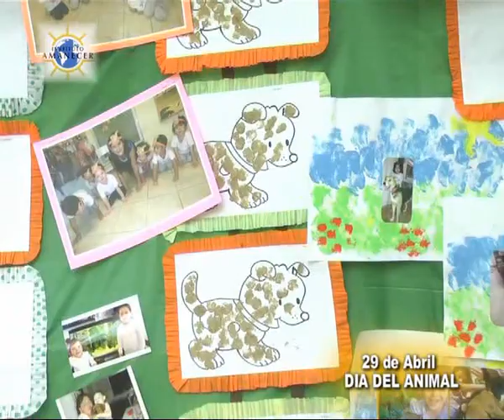Instituto Amanecer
Se festejó el Día del Animal . . .